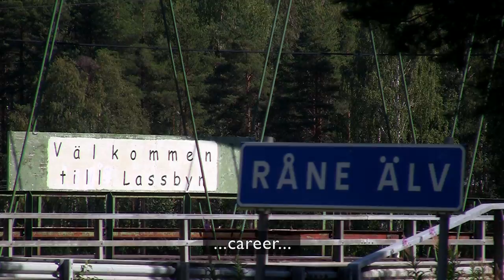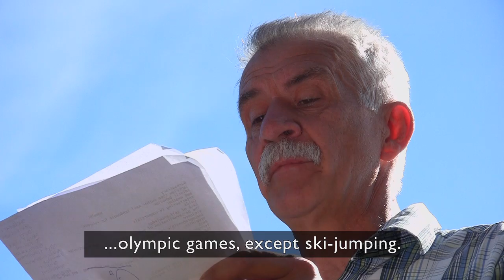The Eternal Minister of Art & Jump goes Norrland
Fredrik Axwik, a minister from Ladonia (a small country close to Sweden), visits Lassbyn during his River Tour 2012 in Norrland.